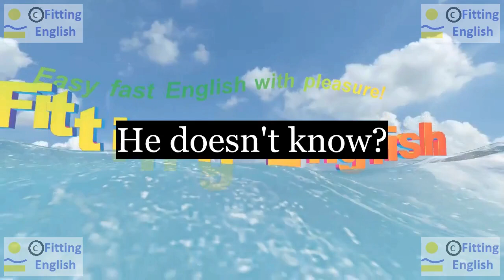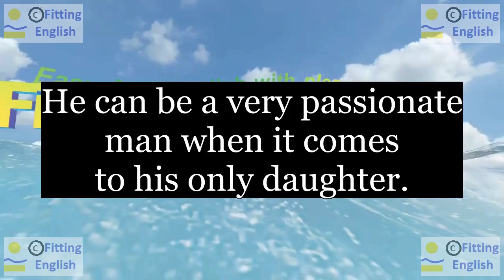Lesson058 Study English through film FOOLS RUSH IN on 9chnl Fitting English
SUBTITLES and NEW WORDS of FOOLS RUSH IN:
He doesn't know?
Nobody does except Lanie, my roommate.
He can be a very passionate man when it comes to his only daughter.
except roommate passionate daughter
HOW TO TRANSLATE this SUBTITLES with NEW WORDS:
LINKS of momentary text translation:
ES reference